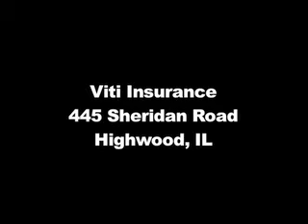NorthShoreInsider.com - Viti Insurance